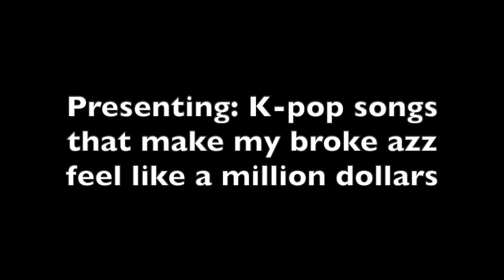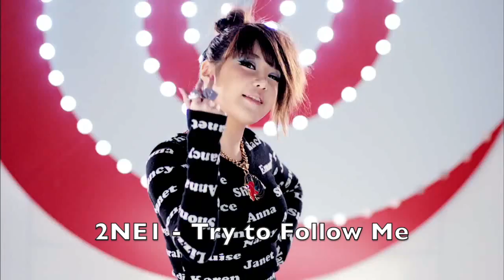K-pop Songs That Make Me Feel Like A Bag Of Money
My other end of the year videos will be uploaded soon!!

Title says it all, these are bad bitch songs.